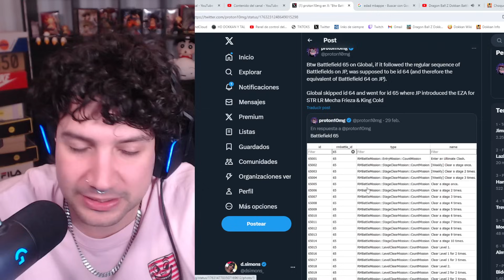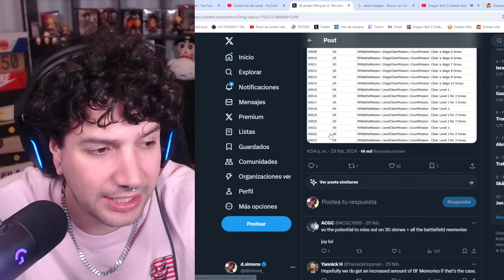OJITO! SKIPEAMOS 1 VIRTUAL y STATS MAS ALTOS en los BOSSES! NUEVO VIRTUAL DOKKAN en GLOBAL